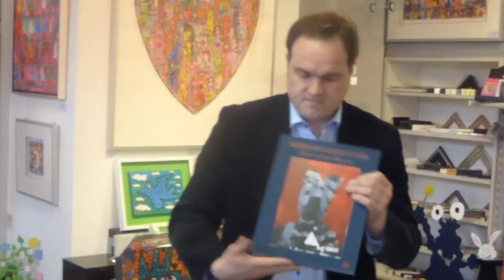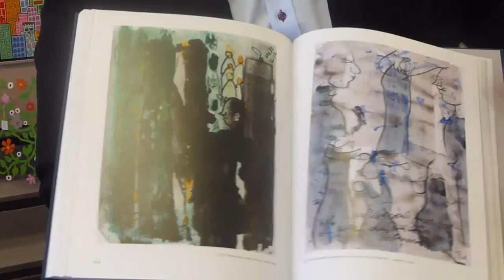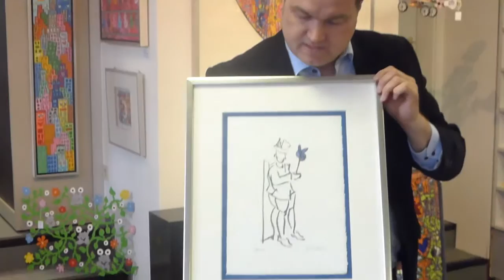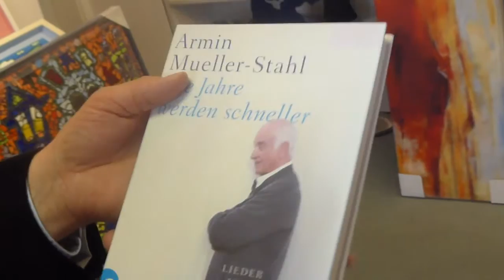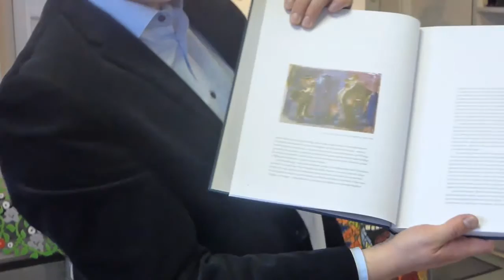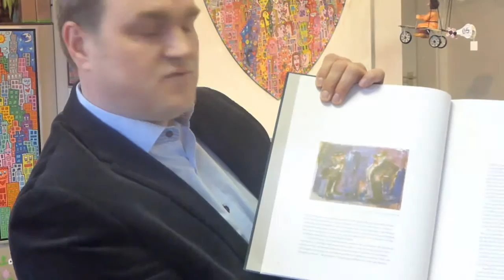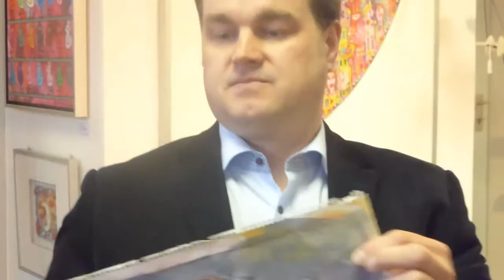Armin Mueller-Stahl - ART NETWORK - Kunst tut gut TV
Drehbuchübermalungen – Druckgrafiken – Radierungen

Armin Mueller-Stahl
Armin Mueller-Stahl wurde am 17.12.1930 in Tilsit geboren. Er stammt aus einer musisch-künstlerischen Familie, in der viel gemalt, gezeichnet und musiziert wurde. Der Vater starb 1945. Mit seiner Mutter und seinen Geschwistern lebte er nach dem Krieg in Prenzlau. Nach Abschluss der Schule zog er mit einer Violine im Koffer und mit dem Wunsch Musikwissenschaften zu studieren nach Berlin.

1949 beendete er sein Studium zum Musiklehrer am Städtischen Konservatorium in Berlin und widmete sich verstärkt der Schauspielerei. Ab 1952 am Theater, feierte Armin Mueller-Stahl ab 1960 auch im Fernsehen Erfolge. Wegen seinem Protest gegen die Ausbürgerung Wolf Biermanns aus der DDR 1976 wurde Armin Mueller-Stahl durch die DDR Führung mehr und mehr boykottiert. Die Zeit vor seiner Auswanderung 1979 in die BRD nutzte er für seine ersten schriftstellerischen Arbeiten.

Ein nächsten Schritt vollzog er Ende der 1980er Jahre mit seinem Umzug in die USA. Aber auch dort stellte er sein Können schnell unter Beweis und spielte in vielen Autorenfilmen und literarischen Verfilmungen mit.

Als Schauspieler auf der Theaterbühne und im TV in Ost- und Westdeutschland bekannt und berühmt, betätigt er sich ebenso als Künstler und Schriftsteller. „Das Malen, Schreiben, Musizieren und die Schauspielerei gehören für mich einfach zusammen.“ ist sein Grundtenor.

Seit fünf Jahrzehnten ist Armin Mueller-Stahl bildkünstlerisch tätig. Viele Malereien und unzählige Arbeiten sind auf Papier entstanden. In jüngerer Zeit schuf er zudem ein druckgraphisches Oeuvre.

Die Druckgraphik ist für ihn ein wichtiges künstlerisches Ausdrucksmittel. Seine Bildwelten sind spannende, heitere, zeitweise auch ironische Auseinandersetzungen mit Geschehenem und Erlebtem. Das genaue Beobachten ist für ihn als Schauspieler wie als bildendem Künstler von grosser Bedeutung. Gestik und Mimik verraten ihm viel.

Heute befinden sich viele Werke von Armin Mueller-Stahl in verschiedenen öffentlichen und privaten Sammlungen im In- und Ausland.